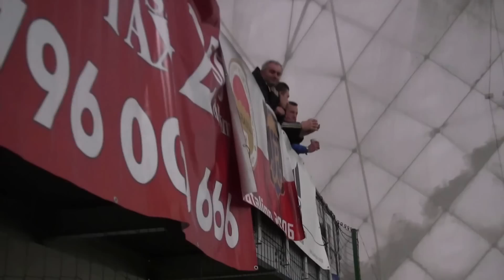CZ15-Turniej Zdolny Śląsk-Zagłębie Lubin U11-Wrocław 04.02.17-Faza Mistrzowska-Parasol Wrocław-FINAŁ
CZ15- Turniej Zdolny Śląsk dla Rocznika 2006 U11- Akademia KGHM Zagłębie Lubin na wyprawie we Wrocławiu -Organizator Olympic Wrocław - 24 zespoły rywalizują w czterech Grupach ...W tej części - Gramy w Grupie Mistrzowskiej gramy z Parasolem Wrocław FINAŁ